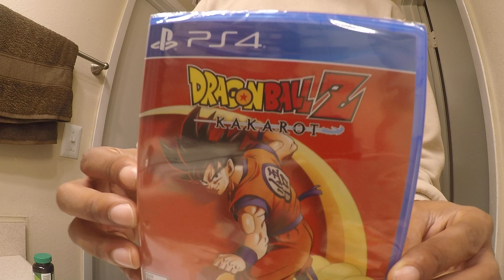BAZAAR VLOG 101